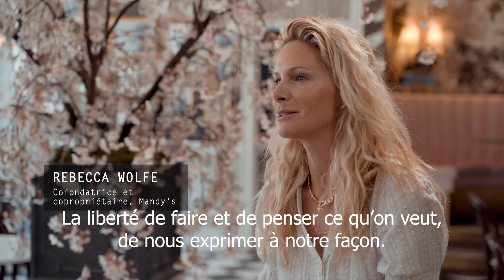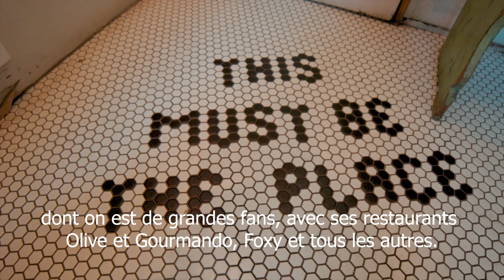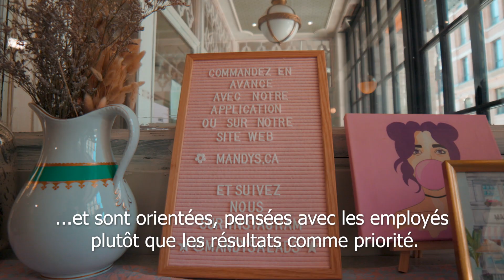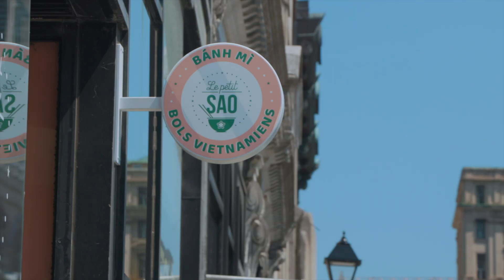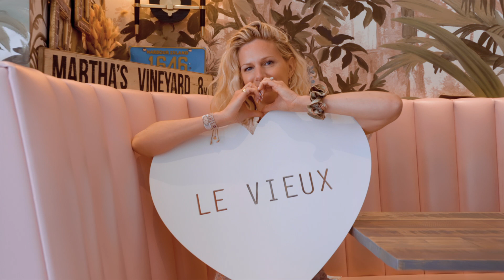Fabricants d'émotions S02 / EP 3 - Ambition Féminine / SDC Vieux-Montréal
Forte du succès de la saison 1, la web série Fabricants d’émotions de la SDC Vieux-Montréal revient pour une deuxième saison et propose toujours plus de rencontres auprès de ses entrepreneurs. Portraits inspirants, communauté dynamique, quartier vibrant, découvrez par vous-même cette facette ô combien humaine du quartier historique.

EP 3 : AMBITION FÉMININE
Avec ces entrepreneures, on aborde les questions clés d’égalité, on discute de la capacité de se lancer en affaires, de surmonter les défis rencontrés et de poursuivre malgré tout. Des exemples pour les futures générations de femmes en affaires. Un épisode fort, inspirant et encore essentiel.

©SDC Vieux-Montréal, 2021